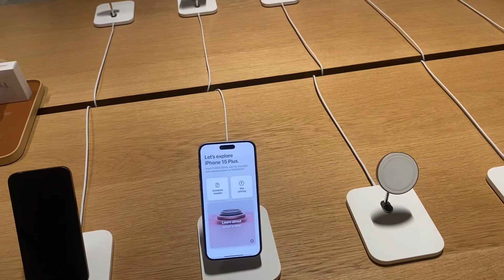iPhone 📱 Lena K Chakkar Ma Ya Kya Kand 😱 Ho Gya